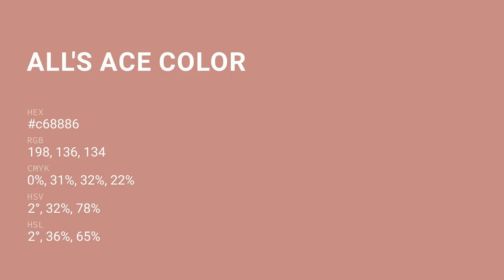All's Ace color c68886 hex color - Red color - Cool color c68886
What color is All's Ace ? c68886 hex color - Red color - Cool color c68886

Hex c68886 Color Code is also known as All's Ace color.